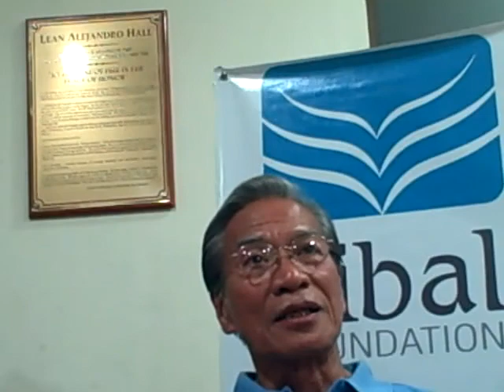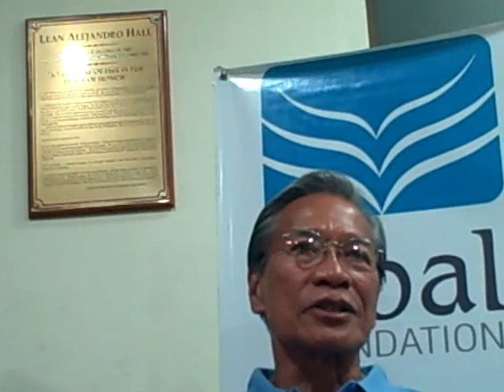Satur Ocampo and Liza Maza Part 9/12